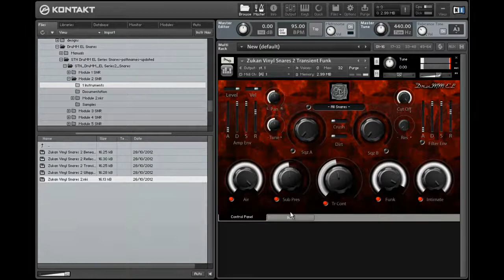DruMM Elements - Snare 2